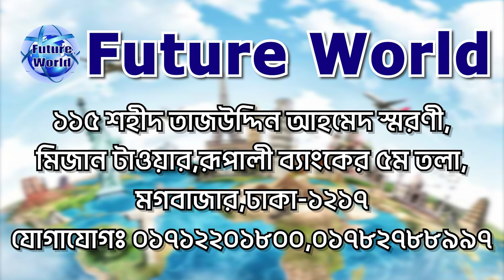Moldova 🇦🇩 মলদোভা অল্প সময়ে বৈধ ভাবে ইউরোপ।আর নয় গেম। ঢাকা হতে ভিসা।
🇦🇩 Moldova 💯% ,বৈধ ভাবে ইউরোপের যাওয়ার সহজ রাস্তা, আর নয় গেম। দ্রুত সময়ের মধ্যই - মলদোভা জব ভিসা ।

🇦🇩 মলদোভা  পূর্ব ইউরোপের একটি সার্বভৌম দেশ । দেশটির পশ্চিমে রোমানিয়া এবং উত্তর, পূর্ব এবং দক্ষিণে ইউক্রেন অবস্থিত।
🇦🇩 ইউক্রেনের সাথে ২০০৫ সালে চুক্তি হয়েছিল কৃষ্ণ সাগরে প্রবেশের জন্য। ফলে, মলদোভার স্থলবেষ্টিত দেশ হিসেবে যে পরিচিতি ছিল  সেটির অবসান হয়।
💶 মুদ্রা: মলদোভান লিউ
🏦 রাজধানী : চিসিনাউ ।

🧭 ২-৩ মাসের প্রসেসিং
🧭 ১ মাসে প্রসেসিং ও ই-ভিসা
💶 বেতন : অদক্ষ = ৪০০€- ৫০০€ ইউরো
💶 বেতন : দক্ষ = ৫০০€- ৬০০€) ইউরো

📚 ডকুমেন্ট : যা যা লাগবে
📌পাসপোর্ট
📌 ছবি
📌 পুলিশ ক্লিয়ারেন্স
📌 NID/জন্মসনদ ইংরেজীতে

: খরচ বিবরন  :
🌎 মলদোভা ভিসা খরচ কত?
পূর্বের প্যাকেজ: ৭ লক্ষ ৫০ হাজার টাকা।
বর্তমান ডিস্কাউন্ট প্যাকেজে ৭ লক্ষ টাকা।
এডভান্স : ১ লক্ষ টাকা।

🏠 কর্পোরেট অফিস :
🌍 Future World
115, Sohid Taj Uddin Ahmmed Shorony, Moghbazar, Dhaka-1217, Bangladesh.
(রূপালী ব‍্যাংকে মগবাজার শাখার উপরে ৫ম ও ৪র্থ তলা)

ধন‍্যবাদান্তে.
সিইও
মোহাম্মদ ইমাম মেহেদী